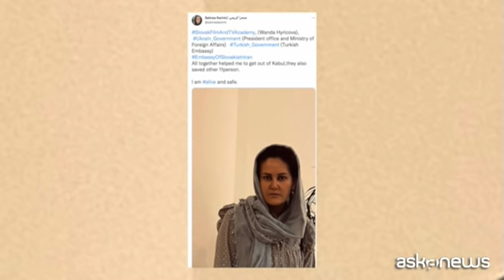Le donne in Afghanistan fra terrore e speranza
Kabul, 18 ago. (askanews) - Le donne potranno continuare a uscire in Afghanistan e a lavorare, anche nei palazzi del governo, ma seguendo le leggi della shari'a: l'annuncio dei talebani, nuovi governanti a Kabul, rassicura poco.
I diritti delle donne sono l'elemento base che tutta la comunità internazionale ora chiede per intavolare un dialogo con i nemici di ieri. Ovvio che almeno all'inizio si faccia sfoggio di compromessi.
Chi ha potuto, è scappato: come la regista Saha Karim che si filmava disperata nelle strade della capitale pochi giorni fa e che oggi su Twitter ringrazia i governi di Turchia e Ucraina, l'ambasciata slovacca in Iran, l'Accademia del cinema slovacca che mi hanno aiutato a uscire da Kabul con altre 11 persone.
Come lei intellettuali, studentesse, giornaliste sono riuscite a lasciare il paese ma moltissime sono rimaste nella capitale e altrove in Afghanistan. Qui a Herat, riconquistata dai talebani il 12 agosto, le bambine entrano in questa scuola tutta femminile, con la testa coperta da un hijab bianco. La frequenza scolastica per le bambine è una delle condizioni prioritarie per ottenere la collaborazione dell'Occidente. "Siamo contente che la scuola sia aperta e che possiamo studiare, speriamo che i talebani non ci ostacolino per sviluppare il nostro paese come gli altri" dice una di loro La direttrice Basira Basiratkha ringrazia Dio perché le porte dell'istruzione si sono riaperte per le bambine. Le studentesse vengono in gran numero dice, rispettando il velo islamico. Gli esami continuano, le insegnanti e il personale amministrativo sono presenti sempre rispettando il velo islamico. Chi può e ha ottenuto un visto, però, se ne va; con un trolley e i bambini per mano, come le famiglie che salgono in questo volo delle forze armate britanniche. Frenetiche queste ore di lavoro per tutti gli staff diplomatici all'aeroporto di Kabul. Ma a bordo salgono donne solo coi familiari; la maggioranza di chi parte invece sono giovani uomini soli, più liberi del loro destino.